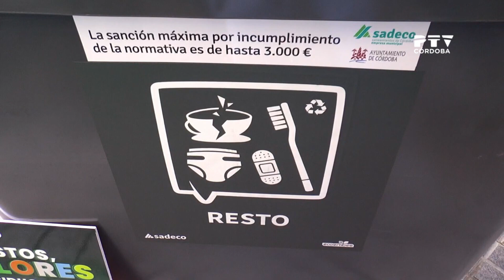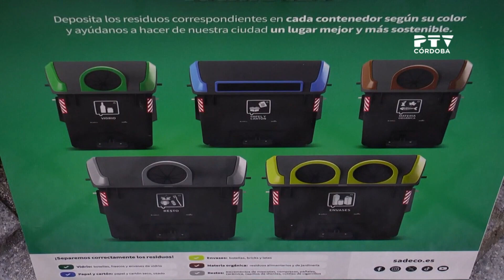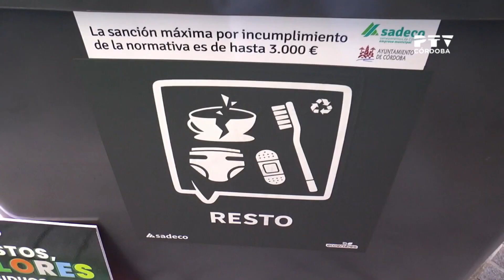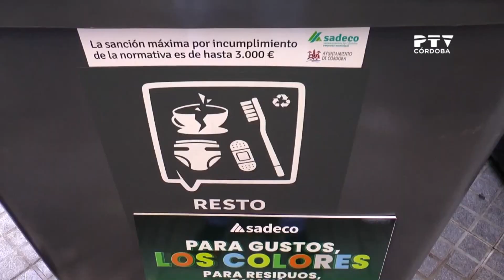Isabel Albás sobre la nueva campaña de SADECO, "para gustos los colores"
Isabel Albás, Presidenta de SADECO nos cuenta los detalles de la nueva campaña "Para gustos los colores" que incluye un nuevo color de contenedor: el marrón. ¿Sabes lo que hay que tirar en él?